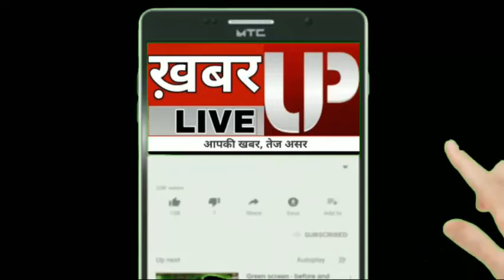महाराष्ट्र: पालघर में विधायक की पहल, मरीजों को इलाज के लिए रेलवे दे सहूलियत, पत्र लिख कर किया मांग!